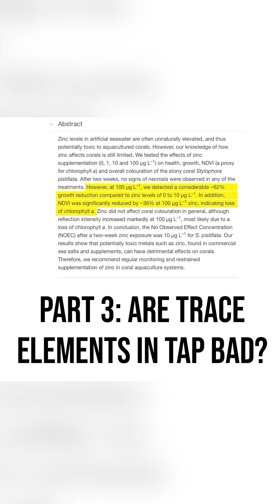Are Trace Elements in Tap Water Bad for Corals or a Reef Tank? @BRStv#brstv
Check out this week's full length video.  Challenging RODI on Reef Tanks. What’s Really in Tap Water & Optimizing Aquarium Filtration For It.